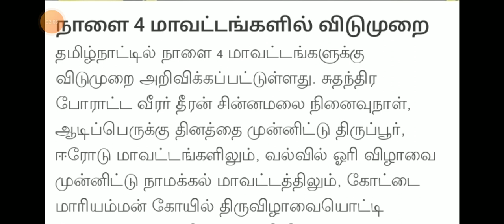TN 1-12TH STD SCHOOL COLLEGES TODAY 4-DISTRICTS HOLIDAY🔴TN ALL DISTRICT SCHOOL HOLIDAY TN GOVT ORDER